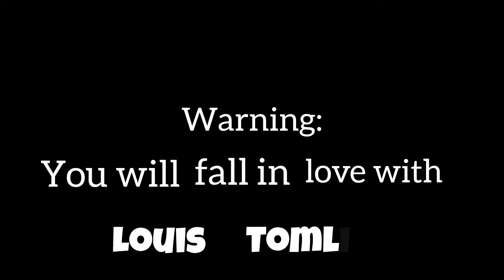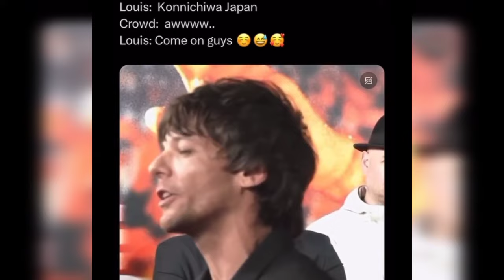Louis Tomlinson being a SWEET CREATURE for 3 minutes